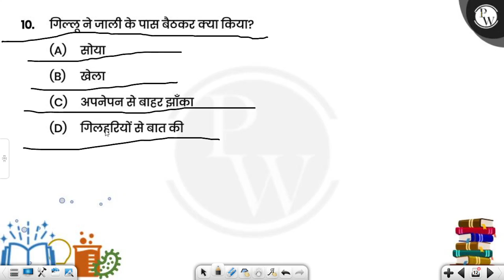गिल्लू ने जाली के पास बैठकर क्या किया?....